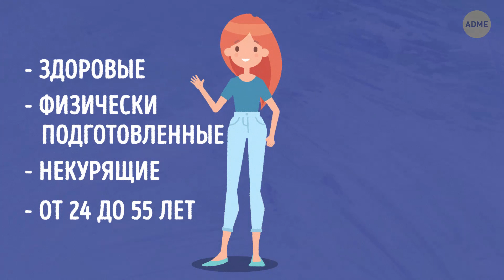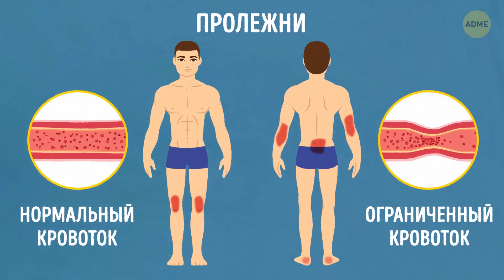Работа, где платят $ 19 000 за 2 месяца лежания в кровати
Если вы из тех, кто каждое утро любит говорить: «Вот бы валяться в кровати вечно» — я вас понимаю, и пришел с хорошими новостями: есть люди, готовые вам заплатить 19 000 долларов именно за это! Эти люди — НАСА и Европейское космическое агентство. Они ищут храбрых добровольцев, готовых провести в кровати два месяца «для улучшения жизни в космосе и на Земле».

Тайм-коды:

Почему это возможность не для всех 0:35

Что необходимо делать 1:22

Что произошло с человеком, участвовавшим в аналогичном эксперименте 2:24

Что вас ждет, если вы решитесь принять участие:

- Мышечная атрофия 4:12

- Вы едва сможете ходить 4:38

- Пролежни! 4:57

- Проблемы с сердцем 5:34

- Депрессия 6:01

ОБЗОР:

- Участники — здоровые, физически подготовленные, некурящие женщины в возрасте от 24 до 55 лет. Ну а если вас это устраивает, то есть еще одно требование: вы должны уметь говорить по-немецки!

- Не похоже, чтобы сериалы совсем не входили в программу, но смотреть их, равно как есть, принимать душ и ходить в туалет вам придется под наклоном в 6 градусов, лежа головой вниз.

- Ваш рацион также будет не особо впечатляющим. Специалисты будут следить за потреблением жидкости и питательных веществ, но подсластители и другие вкусовые добавки в меню не входят.

- Пару лет назад один парень принимал участие в подобном эксперименте. Самое страшное случилось, когда эксперимент завершился и он снова смог встать. Сердце забилось со скоростью 150 ударов в минуту.

- Через 4 недели вы станете вдвое слабее, чем были до эксперимента. Лечение мышечной атрофии занимает много сил и времени, так что сохранять равновесие и координацию будет очень трудно.

- Во-вторых, ваши кости потеряют плотность и будут ломаться при любом падении. Ваши суставы застынут без движения.

- Пролежни, вызванные давлением и ограничением притока крови к коже, быстро образуются на коленях, локтях, спине, пятках, лодыжках и лопатках. Пролежни всегда усугубляются поэтапно.

- У вас также разовьются проблемы с сердцем, поскольку ему придется биться чаще, чтобы разгонять кровь и поддерживать вашу жизнь.

- И наконец, вы, вероятнее всего, будете испытывать тревогу, депрессию или панические атаки, ведь ваш мозг также будет сбит с толку.